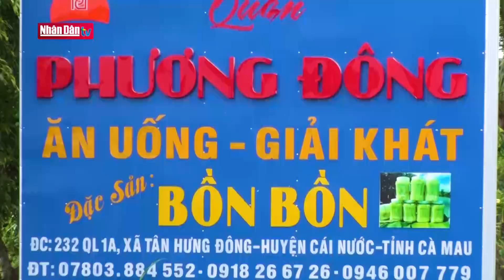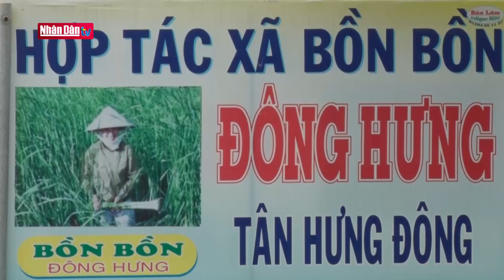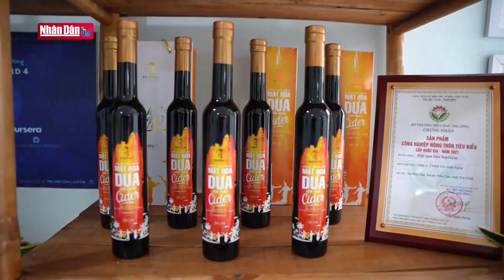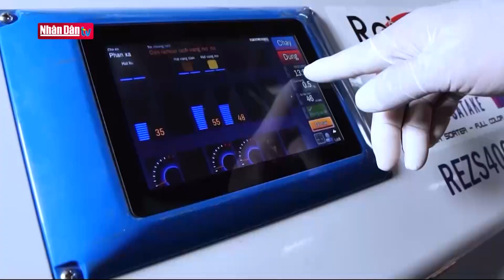Sản xuất theo xu hướng "thuận thiên" | Miền Tây hôm nay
Sản xuất theo xu hướng "thuận thiên" | Truyền Hình Nhân Dân
1. Dự Báo Thời Tiết Hôm Nay